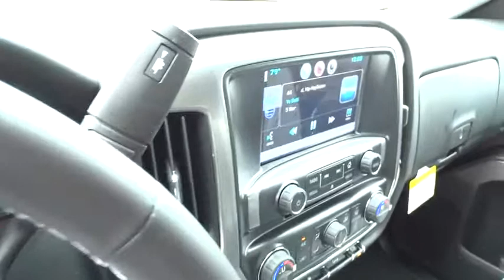2015 Chevrolet Silverado 1500 San Antonio, Houston, Austin, Dallas, Universal City, TX C50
2015 Chevrolet Silverado 1500
2015 Chevrolet Silverado 1500 LT - Stock#: C50760 - VIN#: 3GCPCREC3FG158186

Gunn Chevrolet
12602 IH 35 North